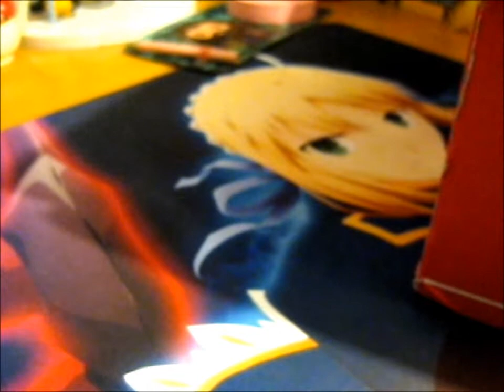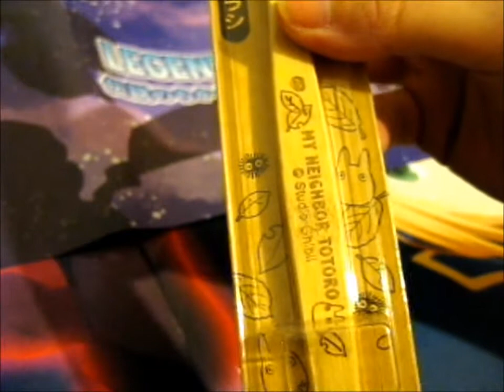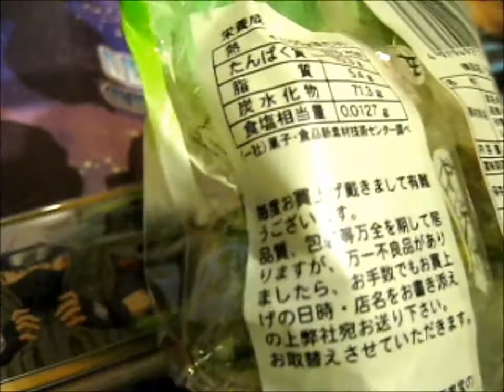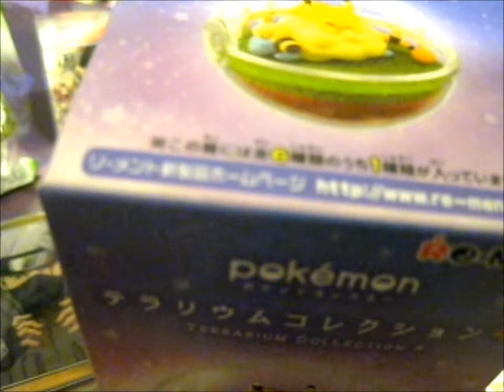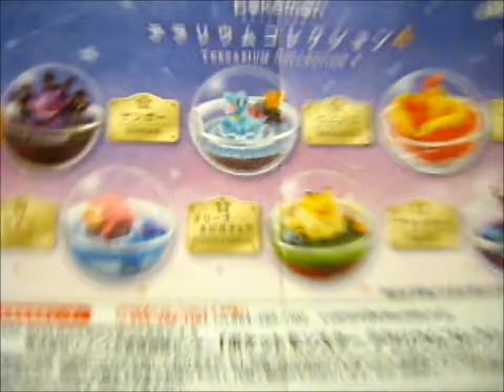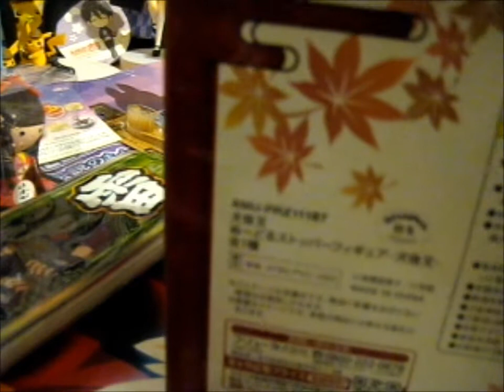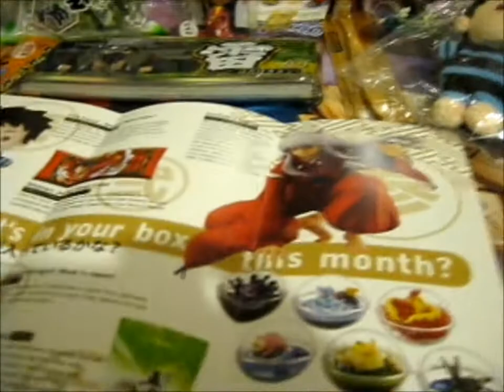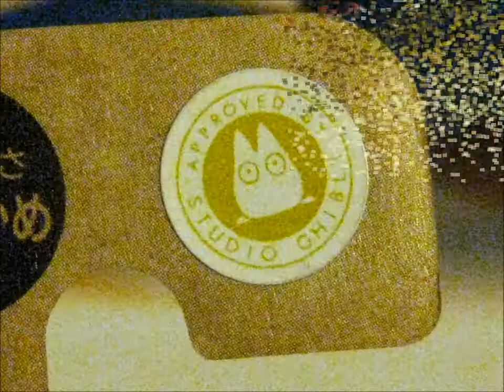NihonBox Sept 2020 ~ Legendary Power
Opening of: NihonBox Sept 2020 ~ Legendary Power

pfwvssj